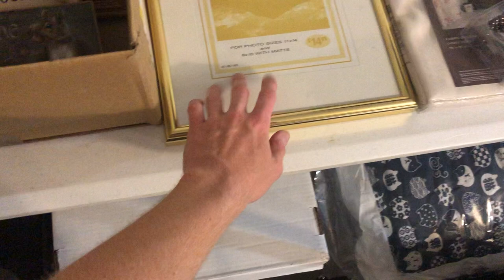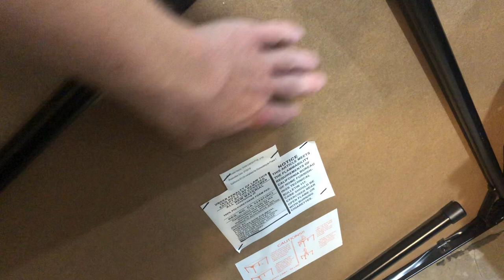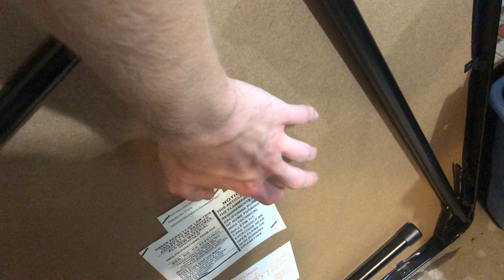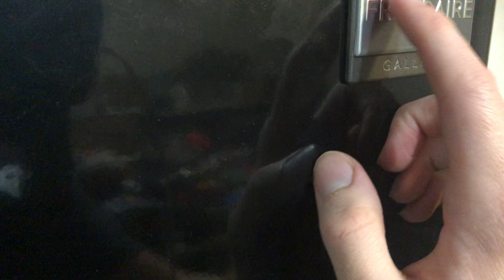Garage Sale Tapping ASMR Pt 3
Final part of the garage sale tapping videos